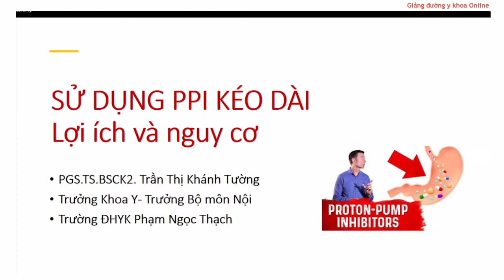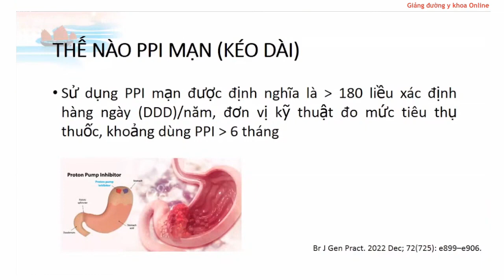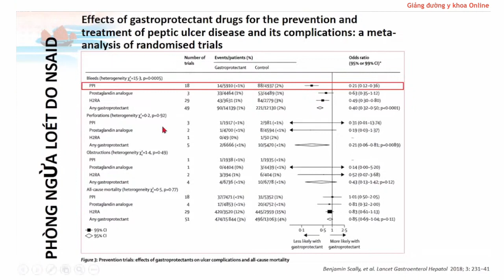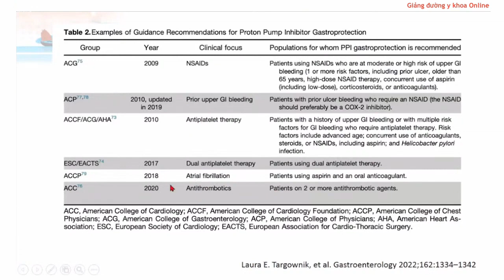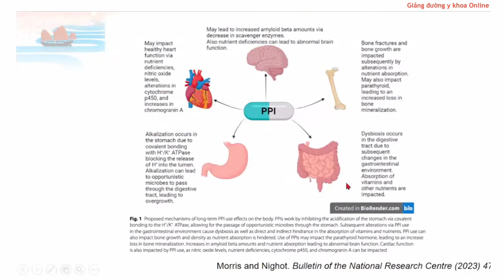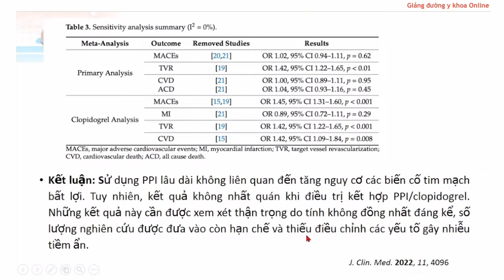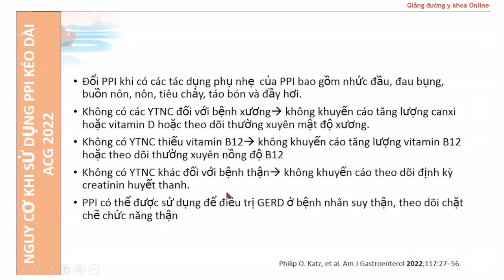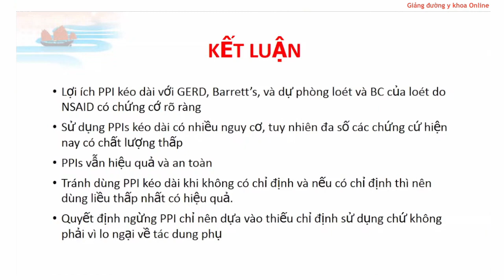SỬ DỤNG PPI KÉO DÀI Lợi ích và nguy cơ PGS TS BSCKII Trần Thị Khánh Tường